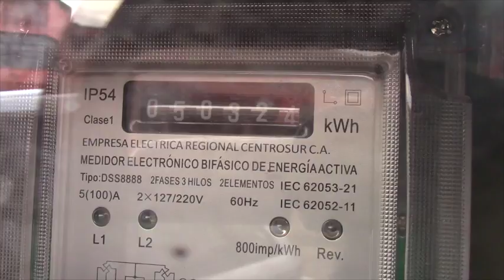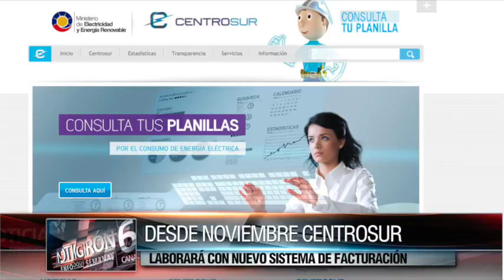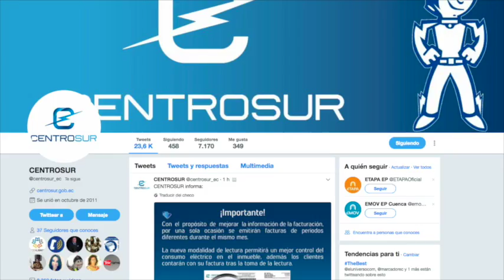Empresa Eléctrica implementará nuevo sistema de facturación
A partir del mes de noviembre, la Empresa Eléctrica Regional Centro Sur estrenará un nuevo sistema de facturación, que ha decir del administrador de la agencia Girón traerá beneficios y disminuirá el margen de errores. Para un efectivo cumplimiento de las objetivos, es necesario que los usuarios actualicen los datos.